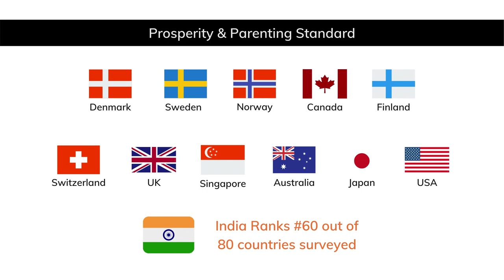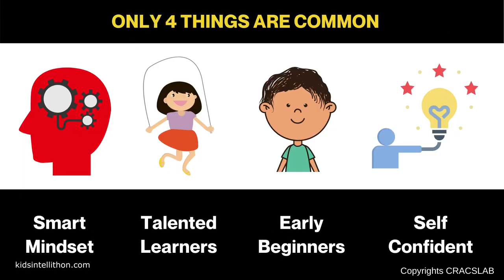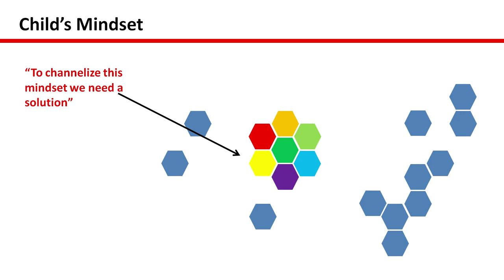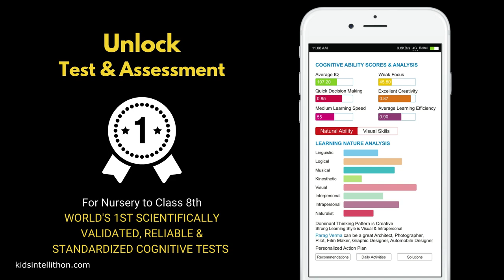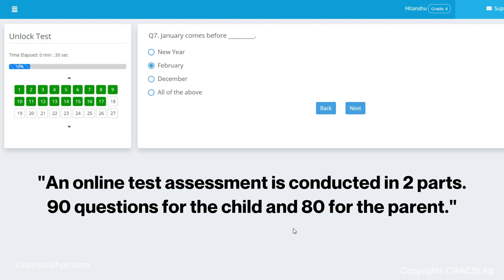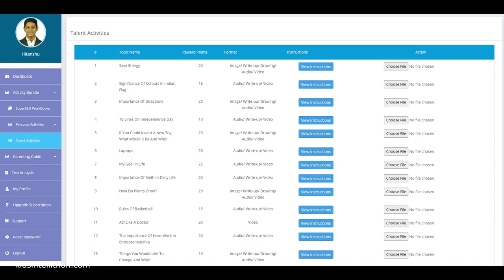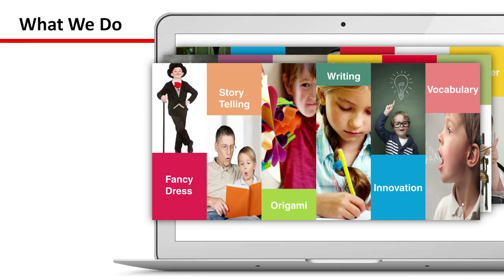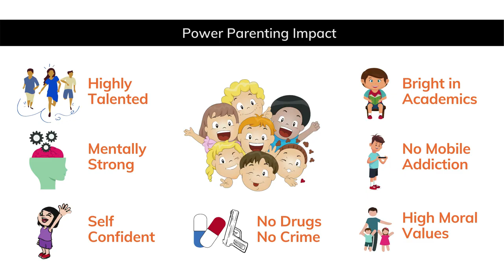Power Parenting - Uncut Version (For Parents Who Care) by HK Nanda, CRACSLAB | with PARIJAT ACADEMY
Your 15 min attention can help build a great future for your child.

Regards
Vijay Kulkarni
Parenting Coach
Parijat Academy E-Learning is a platform for the exchange of knowledge and skills.